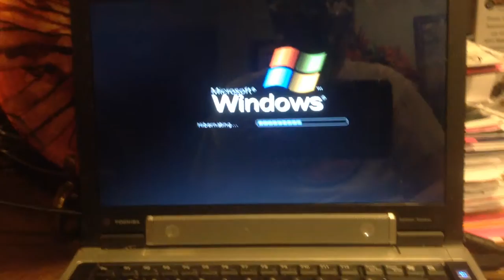jax car wash